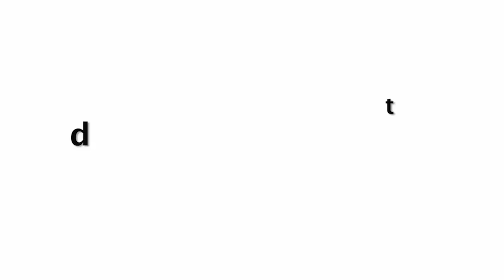Rakhi Sawant CRAZY Dance With Poor Kids On Dream Mein Entry Song